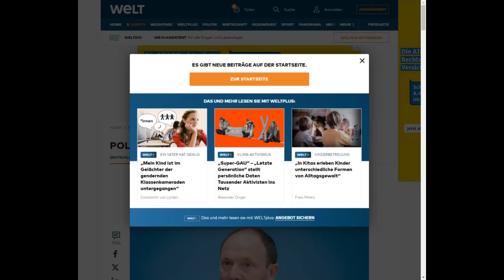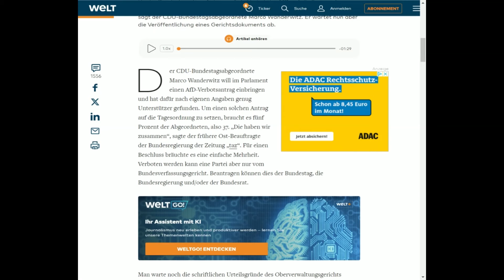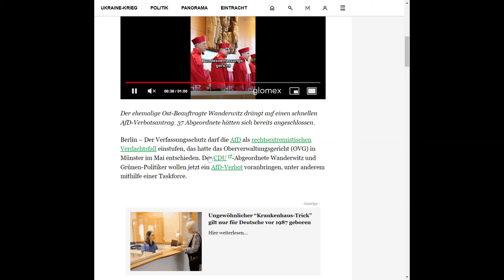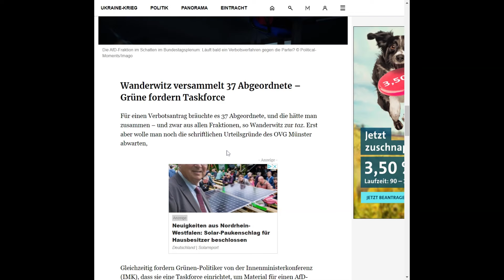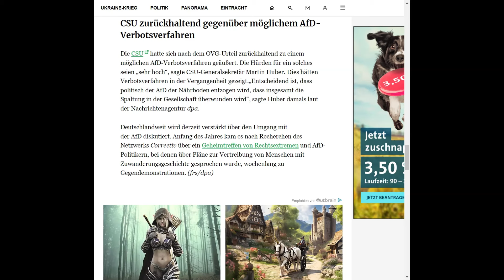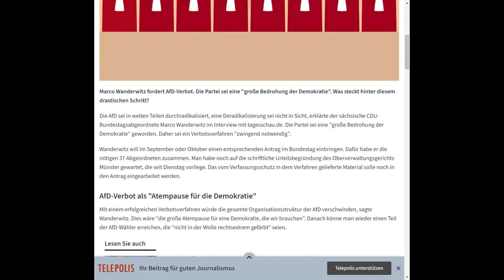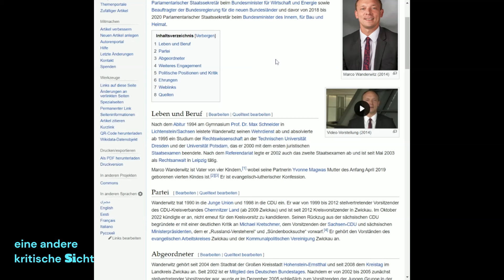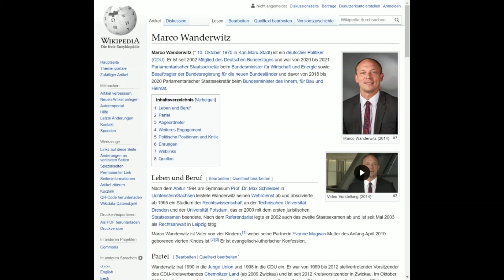Marco Wanderwitz (CDU) möchte die AfD im Oktober verbieten lassen !!!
Marco Wanderwitz von der CDU hat 5% (47 Bundestagsabgeordnete) jetzt zusammen, die einen Antrag auf den kompletten Verbot der AfD gehen soll.
Es soll im Oktober darüber abgestimmt werden.  Somit möchte man die starke AfD im Osten klein bekommen.   Es wird nicht gelingen...